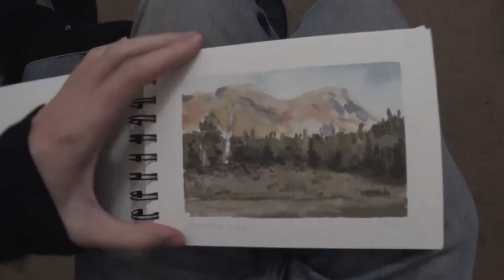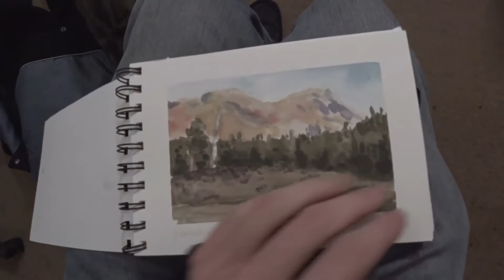A Weekend of Painting in Mammoth Lakes, CA - Plein Air Adventure 44